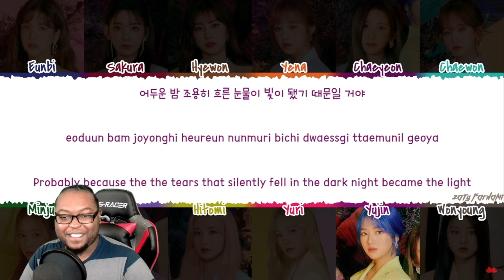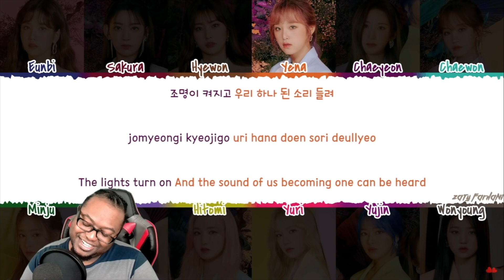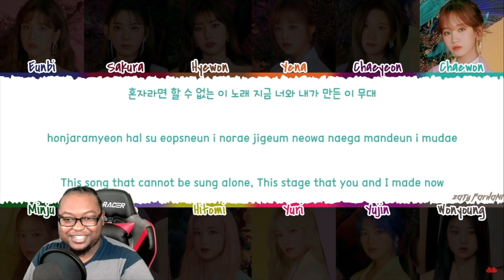IZ*ONE (아이즈원) - 'YOU & I' Lyrics (BLOOM*IZ) [Color Coded_Han_Rom_Eng] REACTION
Good day Que Nation! Its your boy Que Reacts, the most lit on youtube bringing yall another reaction video.

If you would like to become a Patron and receive early access to all of my tv show, movie, and youtube video reactions, head on over to my Patreon page and join any tier that you please!!!